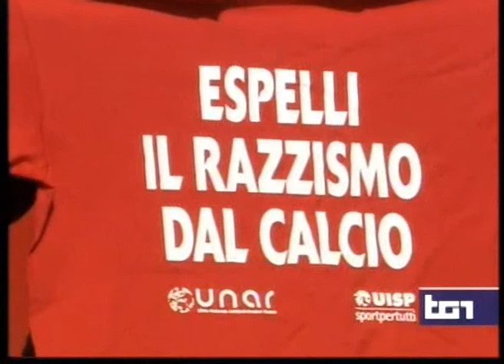L'Uisp al tg1, in campo con la nazionale azzurri contro il razzismo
Martedi 19 marzo, sul campo del Centro tecnico di Coverciano, si è svolto l'allenamento della nazionale di Cesare Prandelli. Gli azzurri, hanno incontrato un gruppo di ragazzi stranieri e italiani. Insieme a loro giovani immigrati di seconda generazione che militano in formazioni dilettantistiche e amatoriali del calcio Uisp.